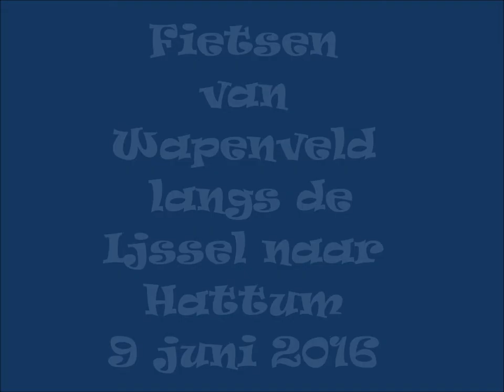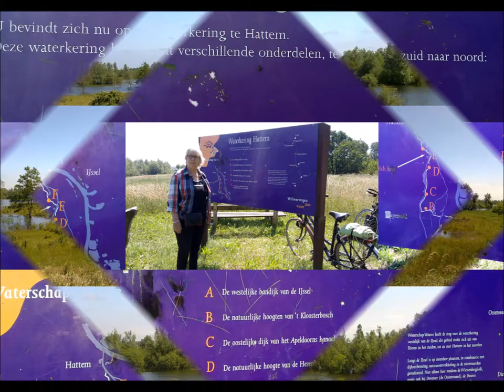Fietsen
Wapenveld Ijssel Hattum